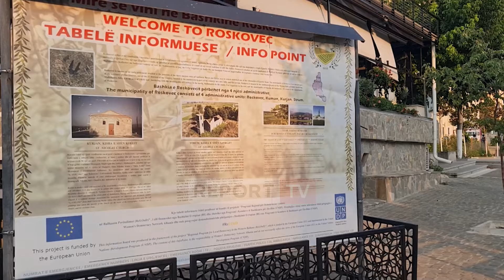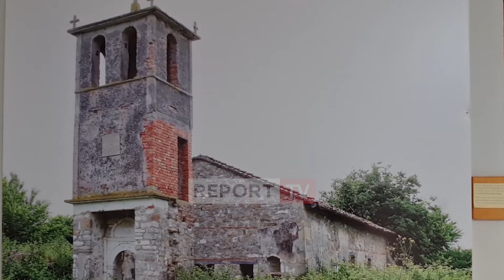Banorët e Roskovecit bëjnë qytetin e tyre me muze, dhurojnë relike dhe objekte të ruajtja në banesa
Në Roskovec është çelur një muze mjaft i veçantë, ku nuk ekspozohen objekte historike të gjetura nga arkeologët, por ato që banorët kanë ruajtur me fanatizëm në shtëpitë e tyre.